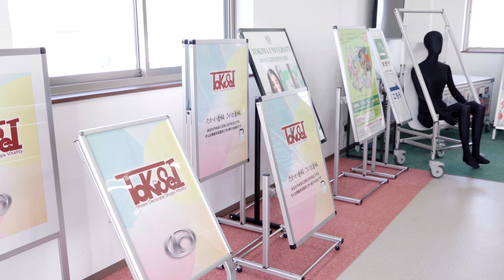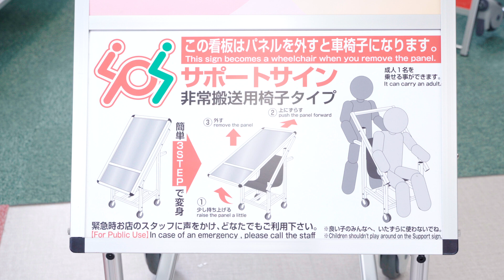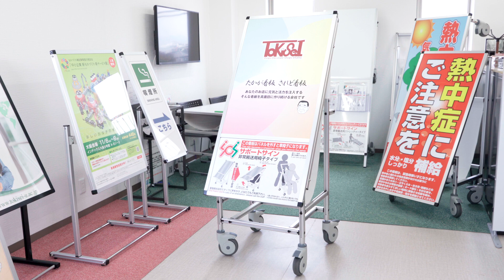【堺技衆No.107】常磐精工㈱ 看板や什器といったアルミ製ディスプレイツールをオーダーメイドで自社製造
【【看板や什器といったアルミ製ディスプレイツールをオーダーメイドで自社製造
商業施設等にある置き型看板を主力製品とし、2,000種類を超えるオリジナル製品を年間約３万台、製造販売している。また自社製造の強みを生かしオーダーメイドにも１台から対応している。さらに近年はこれらの技術やノウハウを生かし、通常時は看板として情報発信や販売促進のツールとして使用でき、災害等の緊急時には車いすや台車、ストレッチャーとして使用できる新発想の非常搬送用可変式サインスタンド『サポートサイン』を開発・販売。TVや新聞等のメディアでも取り上げられ、大変注目を浴びている。本年10月には新社屋も完成し、生産能力を強化して更なる発展を目指している。

【代表者】 代表取締役　喜井 充
【所在地】 〒591-8001 大阪府堺市北区常磐町3-19-3
【創　業】 昭和39年８月
【資本金】 2,000万円
【従業員】 17名